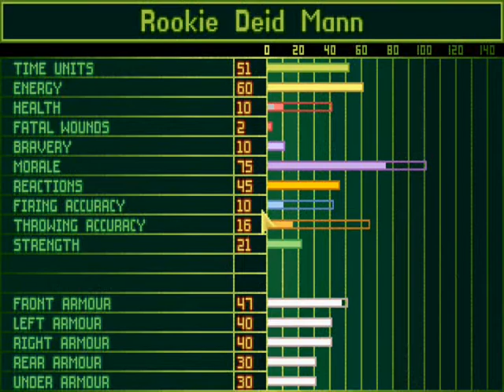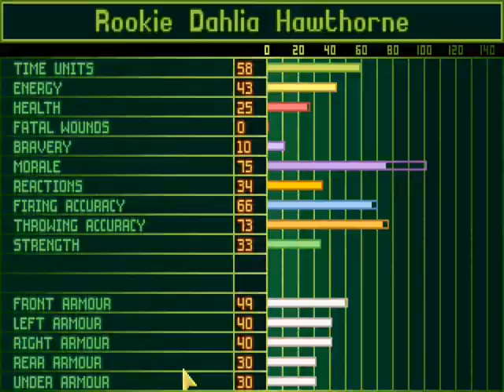Let's Play X-Com: UFO Defense Part 15: Handle With Care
Charging straight into a bunch of buildings will get us all killed in this case...for multiple reasons...

Mission Fatalities:
I don't feel like checking who dies where, but none of my 4 rookies will survive this mission!